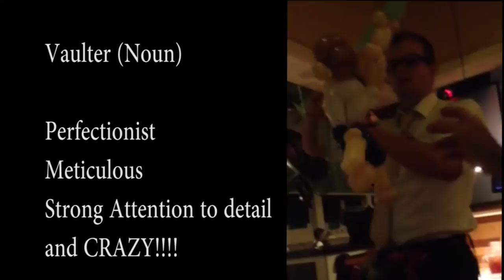Pole vault Vlog 60: Competition Cycle Training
Sorry this Vlog is a little late. I'll do better!

Shawn Francis
20735 Otero Ave

Flight Deck Athletics: Flightdeckathletics.com
Team NoDak :  Facebook.com/TeamNodakTrack
Best Dr. in Fargo: Facebook.com/ChiropracticFargo